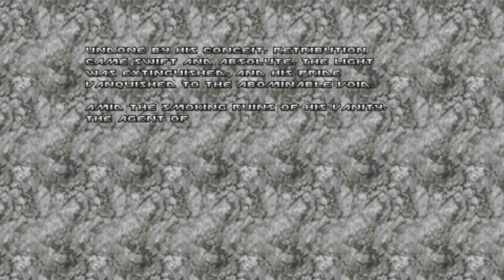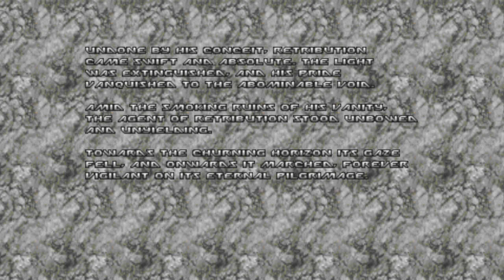doom ii gzdoom 4.9.0 eviternity + bizarrely magical + angelic aviary part 7